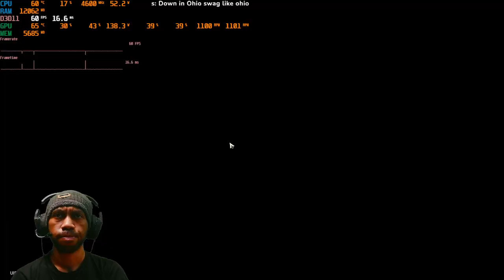After This Jing Yuan is Supposed to...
JIng Yuan is The next Target Characters

[Twitch DROP Enabled]